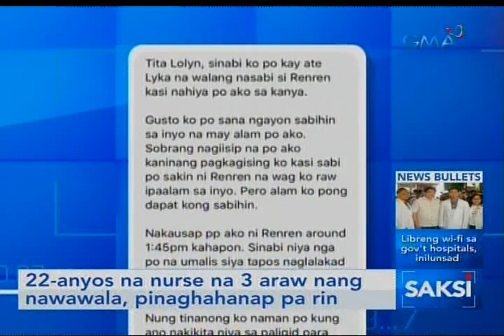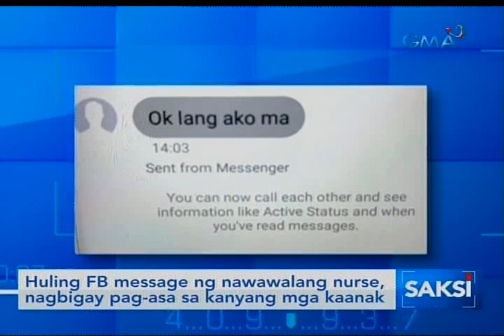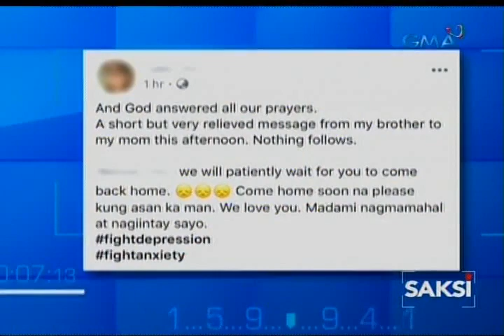Saksi: 22-anyos na nurse na 3 araw nang nawawala, pinaghahanap pa rin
Umaasa ang mga kaanak ng isang nawawalang nurse na makakapiling nila ang mahal sa buhay. Nabuhayan sila ng pag-asa dahil sa isang mensahe. Saksi si Emil Sumangil.